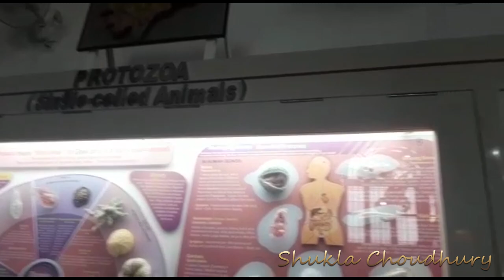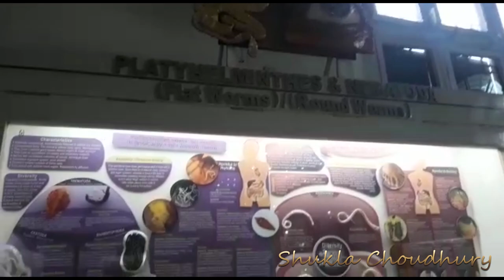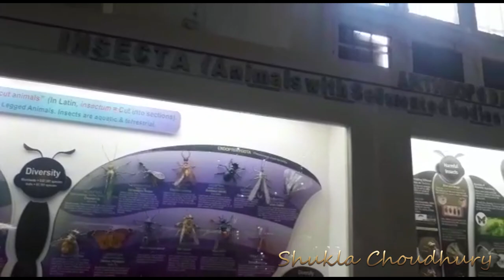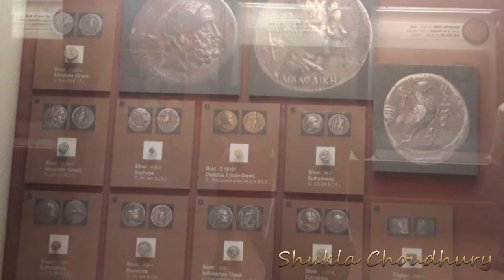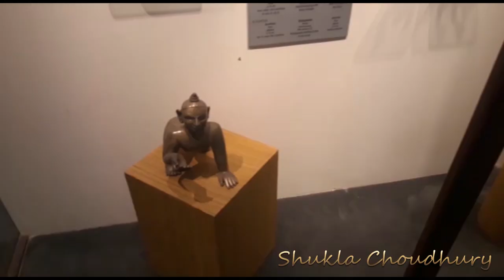Indian Museum Kolkata - A Glimpse With Information | Shukla Choudhury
Lots of Warm Regards
Shukla Choudhury & Team

Copyright – Shukla Choudhury
Music Credit - YouTube Free Music (Creative Commons)